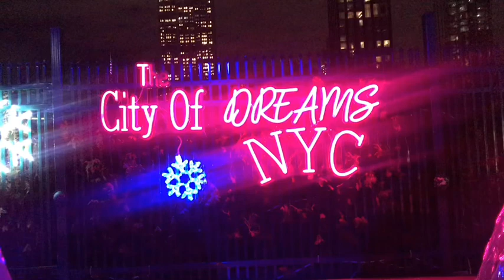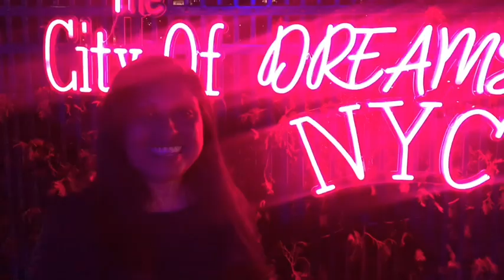Vlog #10: NYC’s Hottest Rooftop | 230 Fifth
One of the hottest indoor/outdoor rooftop bar/lounge in NYC. 230 fifth is located in the heart of NYC where you can get a closeup and personal view of the Empire State Building and much more.
I personally love visiting in the summer and winter months because both seasons have an incredible theme. In the winter months, the rooftop is packed with igloos and filled with heated light lamps to ensure you stay warm and enjoy your time out either with friends, family, on a date or alone time. They also give out these cute red robes you can use to keep yourself a bit warmer.
Now visiting in the summer months is beautiful since they turn the rooftop somewhat like being in the Caribbean.